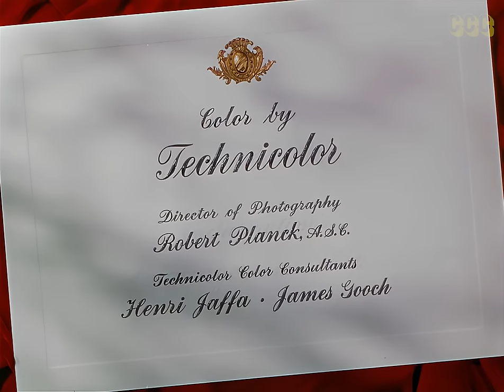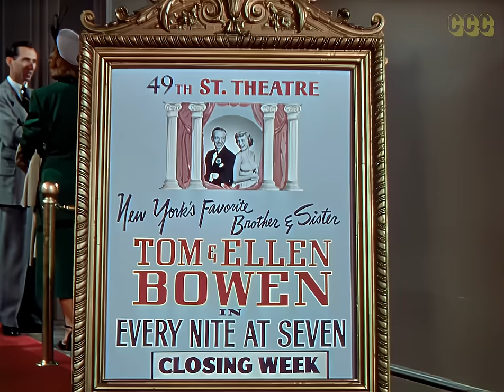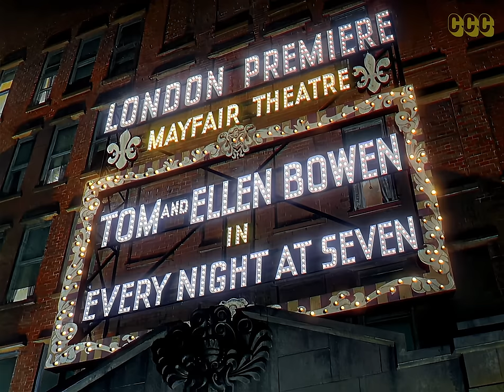Royal Wedding (1951, Musical) Fred Astaire, Jane Powell | Full Movie, Subtitles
A brother and sister dance act encounter challenges and romance when booked in London during the Royal Wedding.

This movie has dubbed audio in French, German, Italian, Portuguese & Spanish, & multiple subtitles
Director: Stanley Donen
Writer: Alan Jay Lerner
Stars: Fred Astaire, Jane Powell, Peter Lawford
Genres: Comedy, Music, Musical, Romance

CCC Chapters:
00:00:00 Full Length Movie - title credits
00:01:12 Opening scene - Movie script
00:09:31 Hollywood